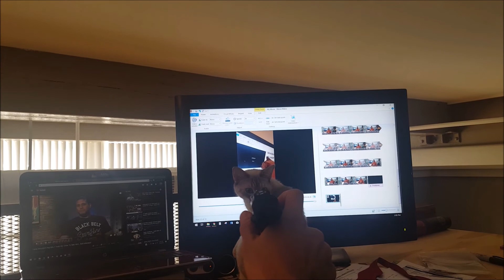How to invest like Warren Buffett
Ickina tells us that xir wants to take this channel in a new direction. Ickina wants to break down how to find good companies to invest in looking at their cash flow statements, debt, and management styles.